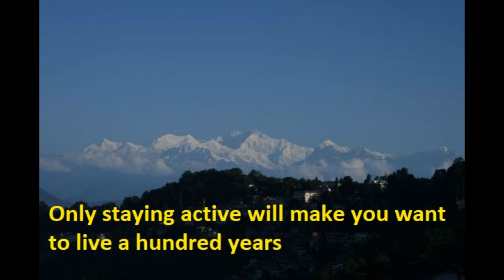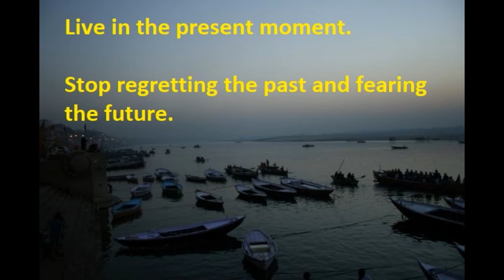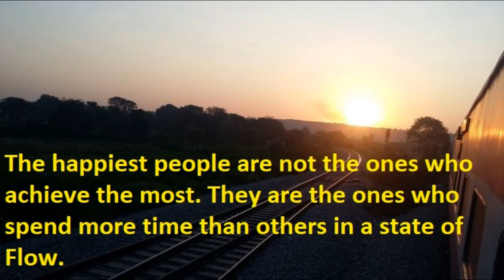IKIGAI- TEN LESSONS FROM THE BOOK, the japanese secret to happy, healthy and long life.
TEN LESSONS from the bestseller book IKIGAI by Hector Garcia and Francesc Miralles, The Japanese secret to long and happy life. Your personal guide to HAPPINESS.